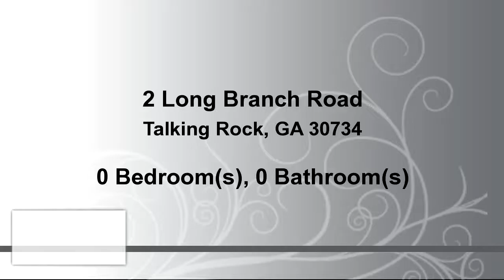Lots And Land for sale - 2 Long Branch Road, Talking Rock, GA 30734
Beautiful Mountain Property! Need a quiet get away? This is the setting for you, Easy access without being right in the middle of it all. Go see anytime. This lot is being sold with adjoining 2 acre track. Total Assemblage 9.4 Acres.

Bedrooms: 0
Bathrooms: 0
Square Feet: 0
Price: $74,000

For more information about this property, please contact Rick Steiner and Dana Martin at or . You can also text 3875255 to 67299.

09/09/2016 10:36:01 am

Last modified: